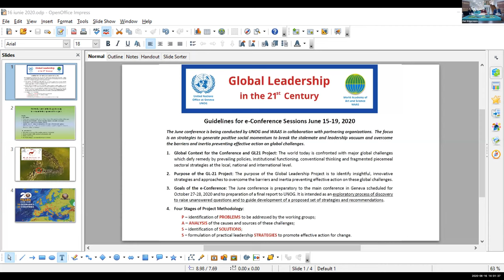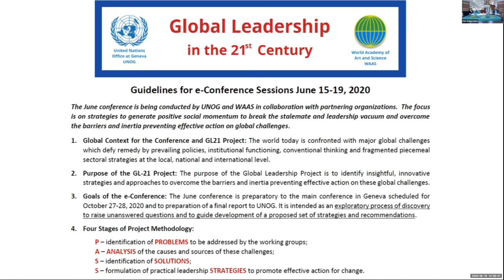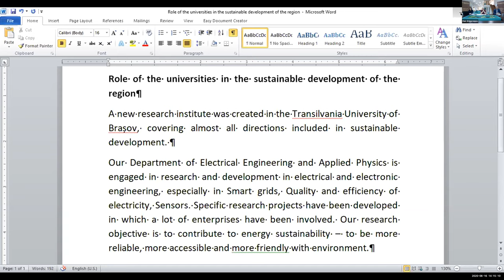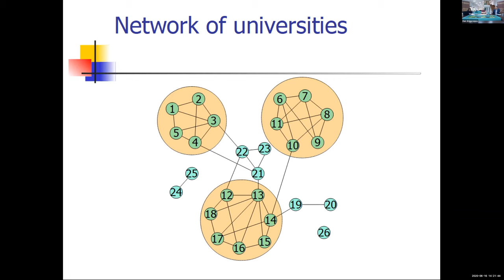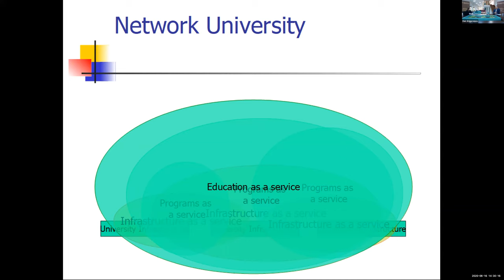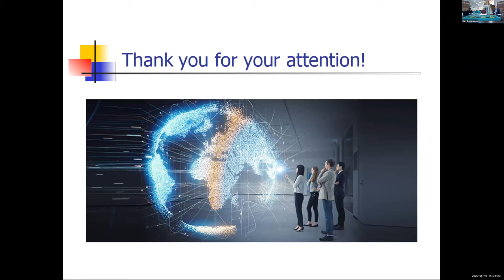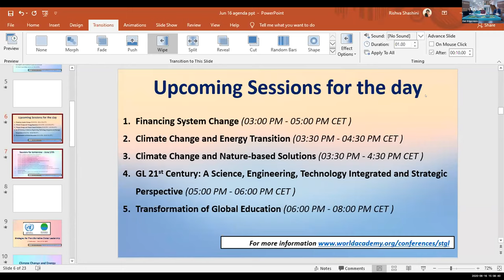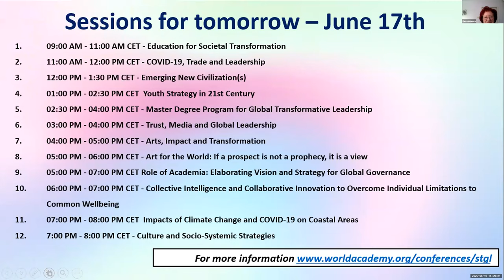Role of Academia in Regional Sustainable Dev. | Strategies for Transformative Global Leadership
Title of Presentation: Role of Academia in the Sustainable Development of their own Regions

Moderator:
Dan Grigorescu, Scientific Director, ISACCL, Romania
Panelists:
Oana Brânda, Titu Maiorescu University, Expert at ISACCL
Karin Markides, President, American University in Armenia
Perikles Mitkas, President, Black Sea Universities Network
Mihai Gîrţu, Vice-rector, Ovidius University of Constanta, Romania
Eden Mamut, President, Black Sea Universities Network
Elena Helerea, University Transylvania Brasov
Raileanu Szeles Monica, Director, Institute of Research-dev., University Transylvania Brasov
Magalena Platis, Vice Rector University of Bucharest